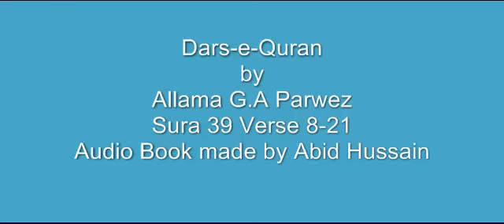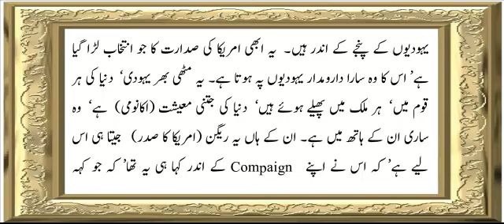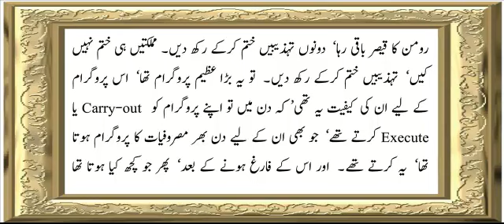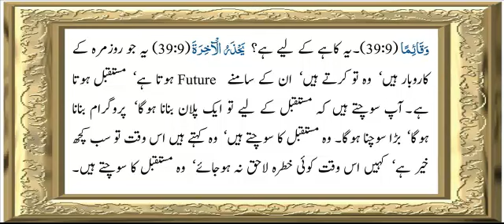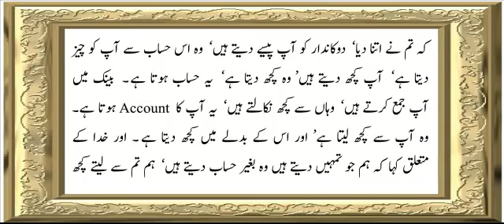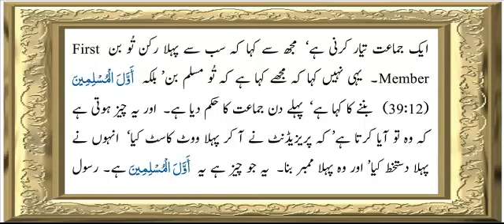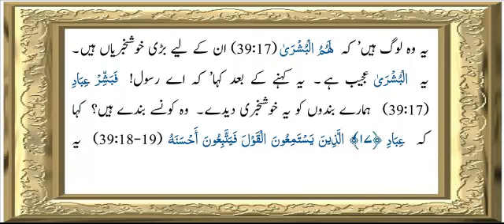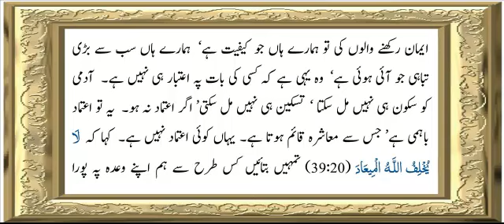Sura 39 Verse 8-21 ch 2